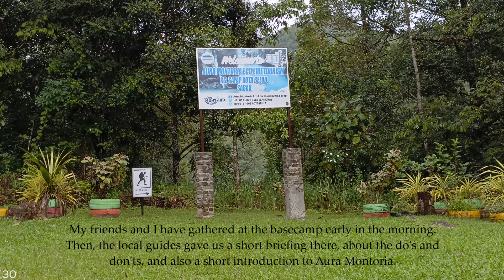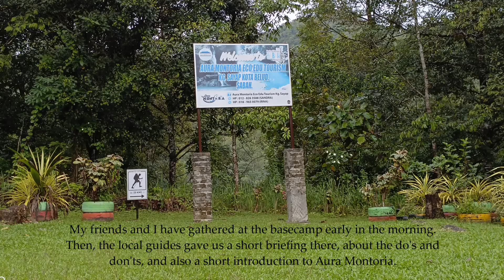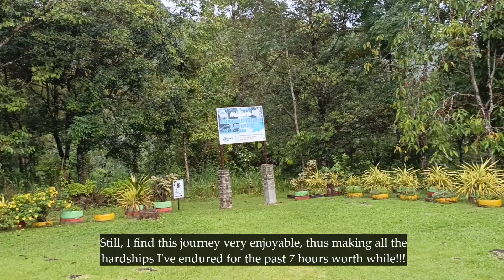VLOG - Aura Montoria (6-km Route)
This is a video, featuring the journey I've experienced when challenging the 6-km route of Aura Montoria Eco-Edu Tourism at Kg. Sayap, Kota Belud of Sabah, Malaysia. This journey happened within the Kinabalu Geopark, and the journey itself is quite challenging, but satisfying. Therefore, I won't say much about it here, for you can watch the video and experience what I have experienced that day, if you're interested in it. Still, you can find more details about Aura Montoria from their official Facebook website, which I've attached the link here. With that, please enjoy my VLOG.